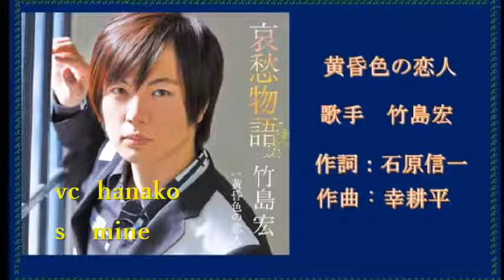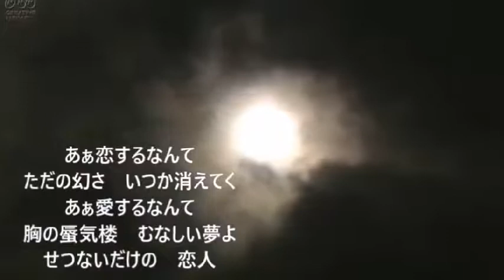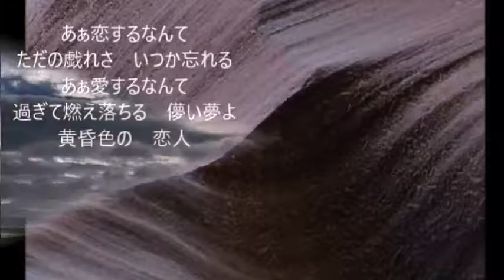黄昏色の恋人 竹島宏‹峰›-1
歌ってみました・・・＾＾）難曲かも。